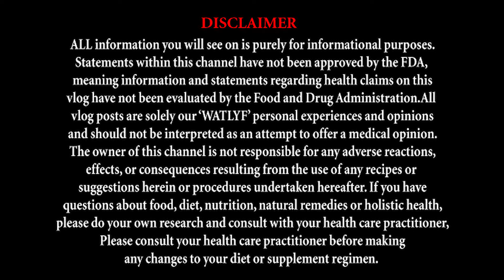Darjeeling Local Food - live Cooking || How to make Kinema, how to make churpi ?? || WatLyf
Darjeeling had back-to-back surprises waiting for us! After the Live cooking of Aloor Dam and Nimki chat came to a very different dish from Chef Manzil's cuisine and that is what left us in awe. One of the most loved local delicacies of Nagaland, Akhuni is to be found in every household. Being a sumptuous dish of the mountains, Akhuni has travelled to Nepal and other mountain regions with lots of experiments being done to the dish. Manzil explained that it was a dish made with fermented soya beans and comes in not only powdery form but also in the form of a tasty pickle that gives a totally different flavour inside your mouth.
Manzil's kitchen is a serious mystery box that he was unfolding one by one! His exquisite preparations, his own way of presenting a dish made us fall in love with the local food again and again. He described each and every food with a story attached to it and that is when I realised that it is actually people with their wonderful stories from places so beautiful that make your life what a life!! Let's check the video and say Hurray What Life!!! WatLyf

Dum Masala we prefer
Oil We used
My Action Camera1
My Action Camera2
My DSLR 1
My DSLR 2
My lens
Gorilla Pod
Our mini Drone
Our Drone

Mic 1
Mic 2
Mic 3
Mic 4

External drive SSD
Memory Card for GoPro
Memory Card for DSLR

My Laptop for editing

Ring Light

Our backpack 1
Our backpack 2
Our sunglass
Coffee I always prefer